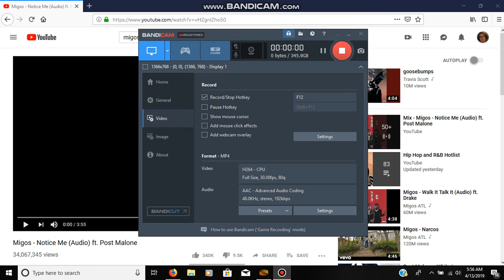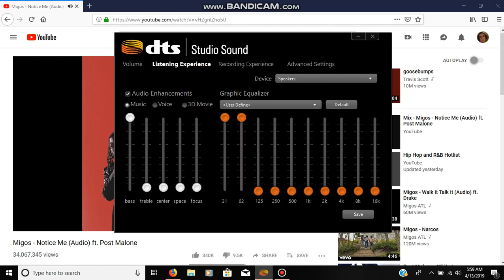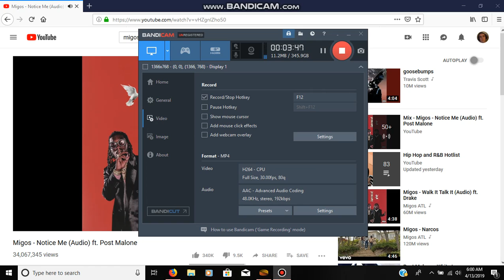Migos feat. Post Malone - Notice Me (Bass Boosted by Jesse Ladner) (Read Description)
***Caution, use earbuds or headphones when playing this video for best results and turn volume up not all the way but most of the way! If you do not have earbuds or headphones, play the video with speakers at your own risk but you won't get good results that way***

Welcome to this new Daily Series I'll be doing & that is Bass Boosts! So every day around 3:00 PM Central Daylight Time you will see a new video posted on my channel!

***Social Media***